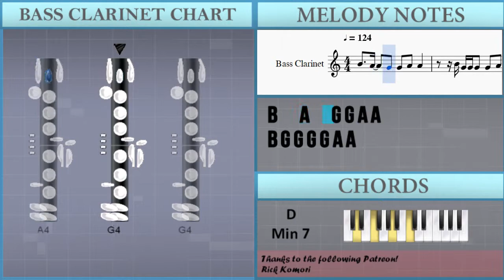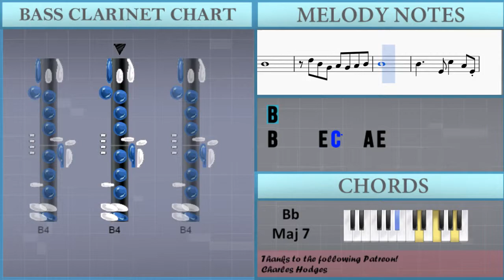How to play One Kiss by Calvin Harris & Dua Lipa on Bass Clarinet (Tutorial)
The easiest way to learn how to play One Kiss by Calvin Harris & Dua Lipa on the bass clarinet. It's a bass clarinet tutorial for One Kiss by Calvin Harris & Dua Lipa.

EasyMusicLesson teaches you to play the your favorite instrument, through easy and simple animation so that you too can learn how to play One Kiss by Calvin Harris & Dua Lipa on the bass clarinet easily. A bass clarinet tutorial with visual animation graphic.

Notes of the tutorial:
B4   A4   G4 G4 A4 A4
B4 G4 G4 G4 G4 A4 A4
B4 G4 G4 G4 A4 A4
B4   A4   G4 B4   A4   G4
B4             B4
C5             C5
B4             E4
B4     E4 C5   A4 E4
B4             B4
C5             C5
B4             E4
B4     E4 C5   A4 E4 E4
B4 A4 B4 D5 C5 B4 A4   B4
E4 E4
B4 A4 B4 D5 C5 B4 A4   G4
E4 E4
E4 E4
G4 A4 B4 A4 G4 G4 A4 B4 A4   G4
E4
B4   D5   B4 B4 A4   B4 A4 B4
A4         G4 G4
A4       G4 G4 G4
B4   D5   B4 B4 B4 A4 E4
G4 G4
E4   G4     B4 B4 A4 A4 A4
A4 A4 A4 B4 A4
B4
D5 B4 G4 A4 G4 A4 B4
B4
B4
B4
C5
C5 C5 C5 C5 C5 C5 B4 G4
A4 B4 A4 B4 A4 A4 B4 E4 E4
G4
C5 C5 C5 C5 C5 C5 C5 C5 B4 A4
B4       C5 A4 A4
A4 B4   A4
A4         G4 G4
G4 G4
B4
B4
B4
B4
A4 G4 A4 G4 A4   G4 E4   D4 E4
B4
G4 A4
G4 A4 G4 A4 G4 G4 G4 E4
A4         G4 G4
G4 G4
B4
B4
B4